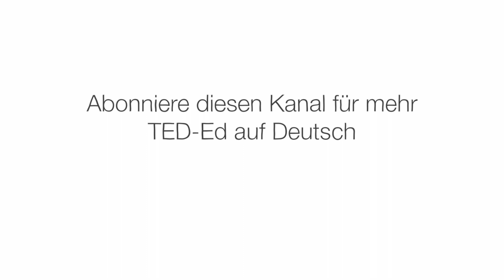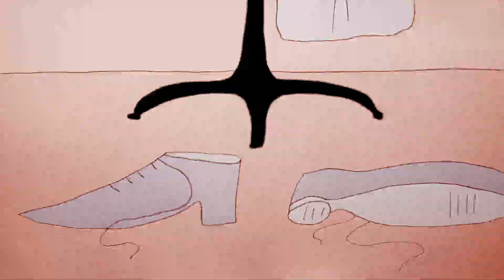Warum benehmen sich Katzen so seltsam? – Tony Buffington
Katzen sind süß, liebenswert und, nach den 26 Milliarden Klicks für über 2 Millionen YouTube-Videos zu urteilen, auch sehr unterhaltsam. Doch ihr seltsames sowohl amüsantes als auch verblüffendes Verhalten lässt die Frage aufkommen: Warum tun Katzen das? Tony Buffington gibt wissenschaftliche Erklärungen für einige der seltsamsten Verhaltensweisen von Katzen.

Lektion von Tony Buffington, regie von Chintis Lundgren.